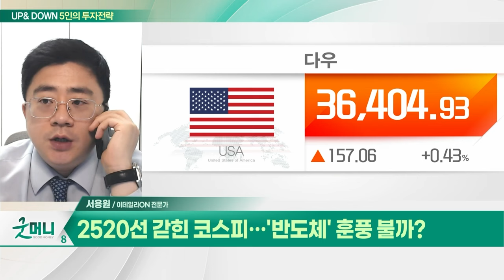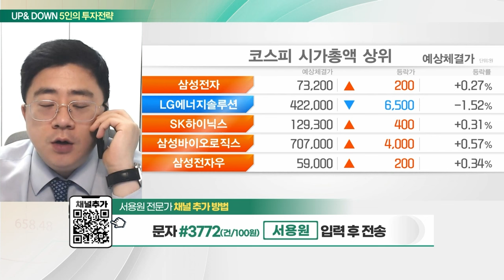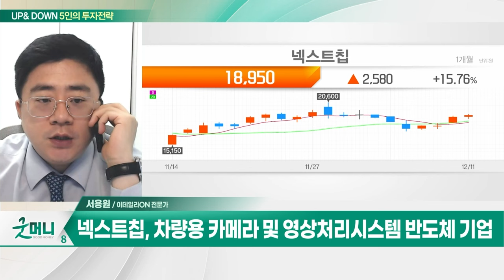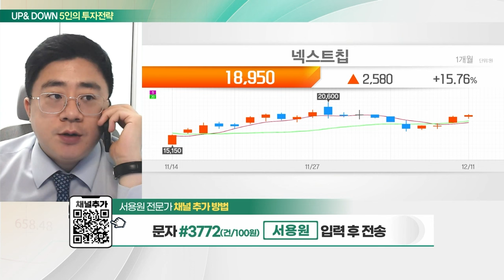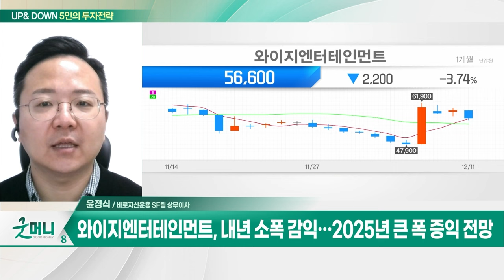넥스트칩(396270)... 레벨3 자율주행 증가에 따른 칩 매출 증가 / 와이지엔터테인먼트... 블랙핑크 전원 재계약 체결_UP&DOWN 5인의 투자 전략 (20231212)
Q. 2520선 갇힌 코스피... '반도체' 훈풍 불까?
Q. 코스피, 계속 횡보할까... 주목할 섹터는?

- 차량용 카메라 및 영상처리시스템 반도체 기업
- 레벨3 자율주행 증가에 따른 칩 매출 증가
- 유럽 ADAS 법제화 관련 수혜

- 블랙핑크 전원 재계약 체결 수혜
- 내년 소폭 감익... 2025년 큰 폭 증익 전망
- 신규그룹 팬덤 성장 및 투어 시작